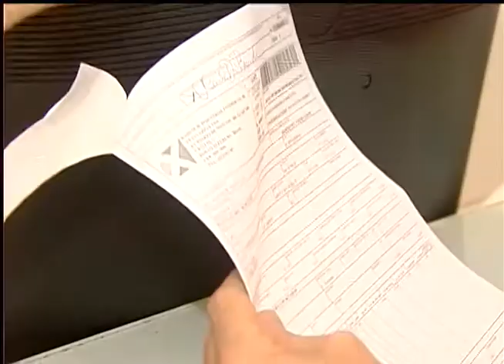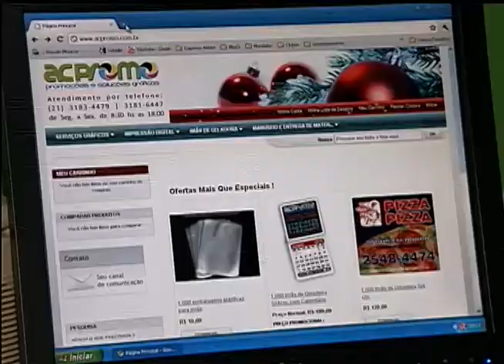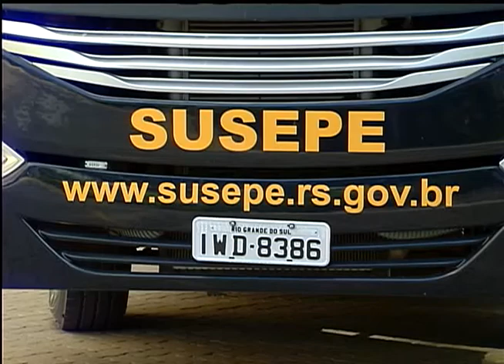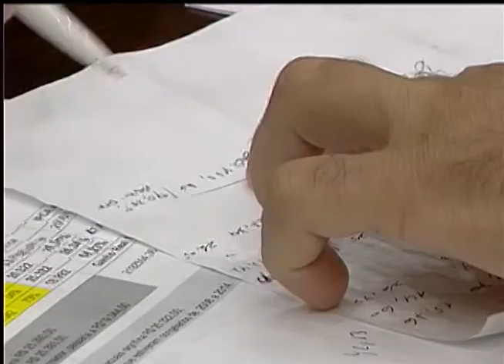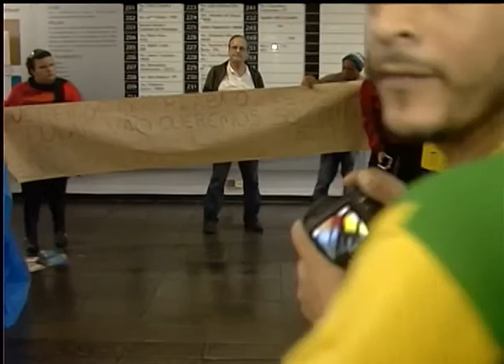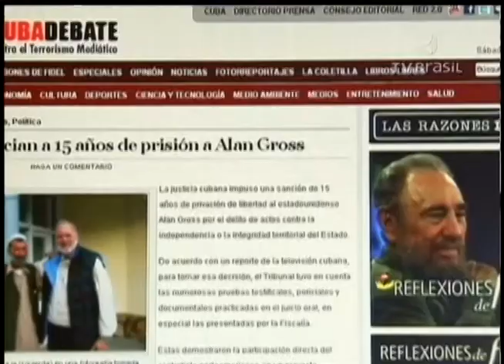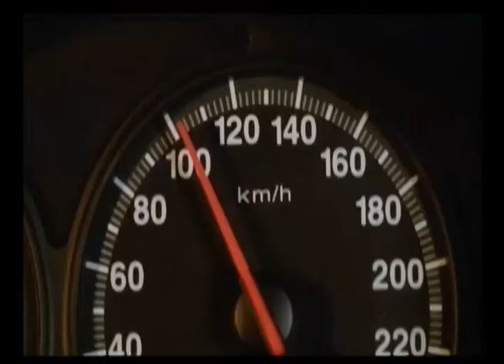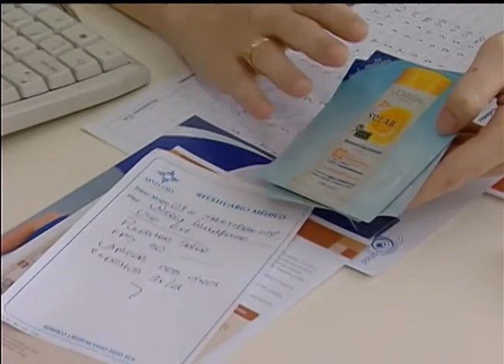Jornal da TVE | 2ª edição - 18/12/14